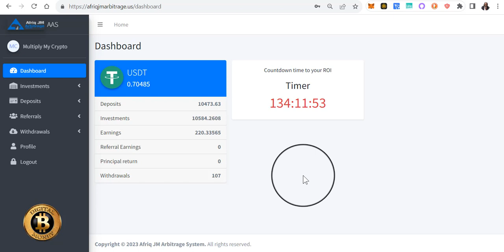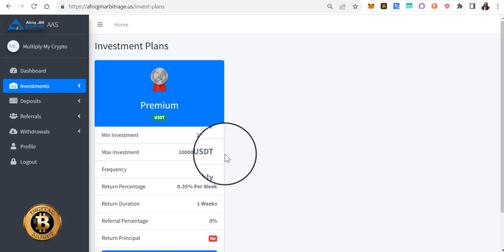Afriq Arbitrage ⎮AAS Week 6 Results 🙏🏾❤️⎮*Crypto Arbitrage Platform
When you get to the website put in your best email.
I have a ton of videos to help you decide if
AAS is for you!